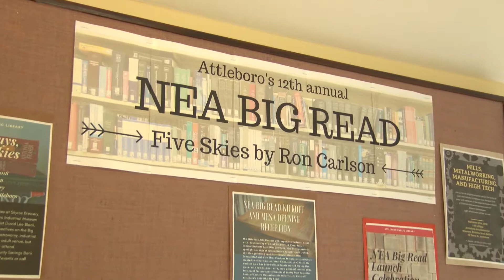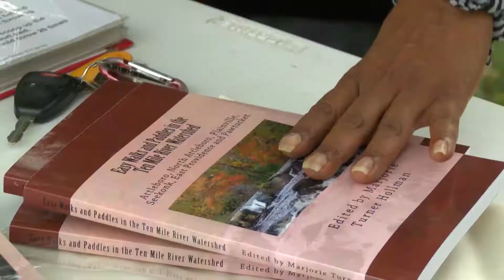Attleboro Launches Big Read for 2018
Attleboro officially kicked off this year's Big Read on Saturday with an event at the Attleboro Public Library. This year's book is 'Five Skies' by Ron Carlson.

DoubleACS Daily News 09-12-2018